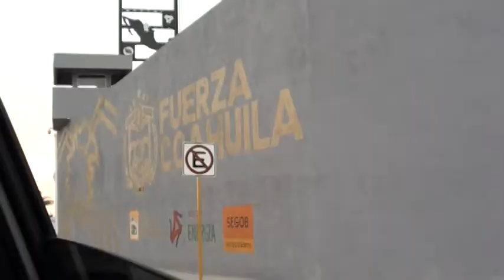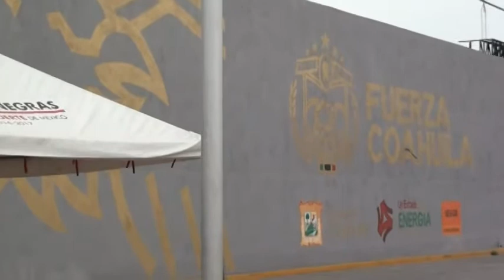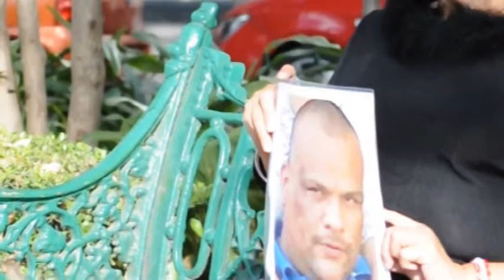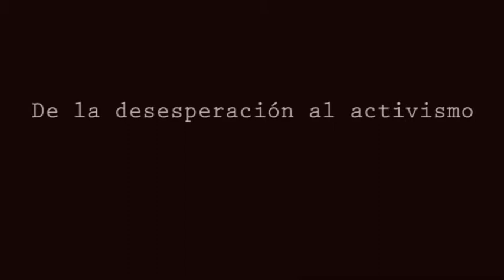Desaparición Forzada - Caso Víctor Manuel Guajardo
Hortencia Rivas habla del caso de su hijo Víctor Manuel Guajardo Rivas, quien fue sustraído de su domicilio particular el 10 de julio de 2013 por elementos Gate en Piedras Negras Coahuila.